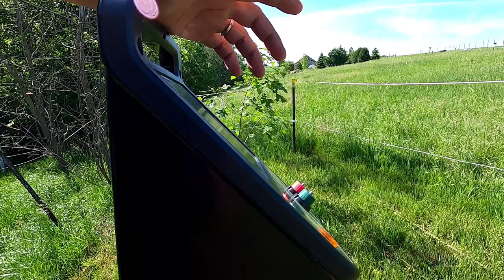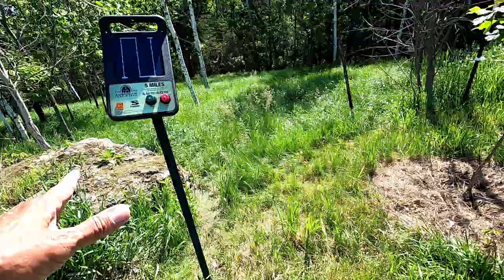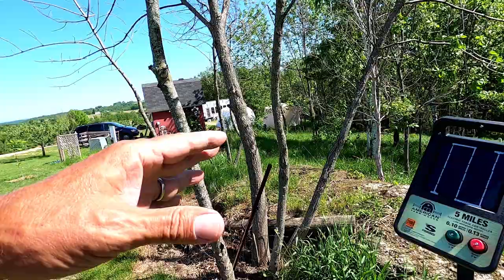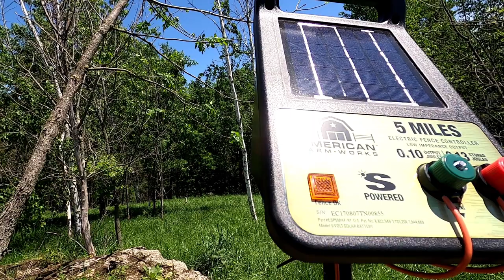How-to Hook Up a Solar Electric Fence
Solar Electric Fence Hook-Up. Today I hooked up a solar electric fence for our south horse pasture. This video will show you how to do so as well.

Zareba ESP5M-Z 5-Mile Solar Electric Fence Charger